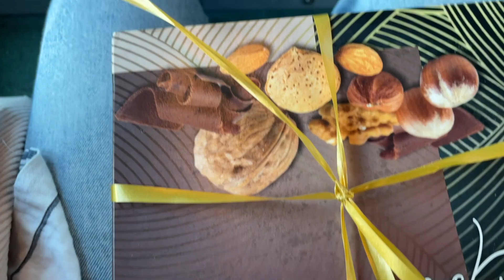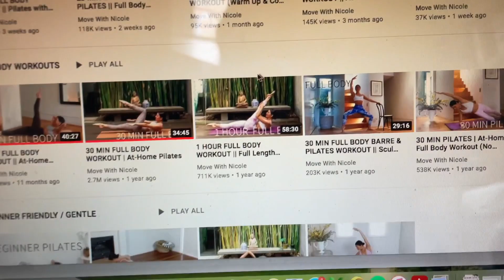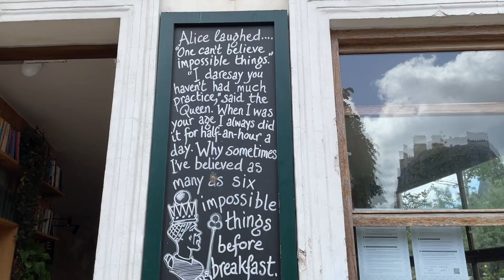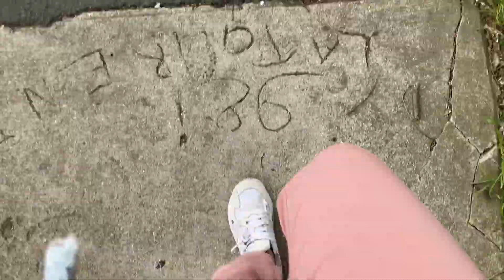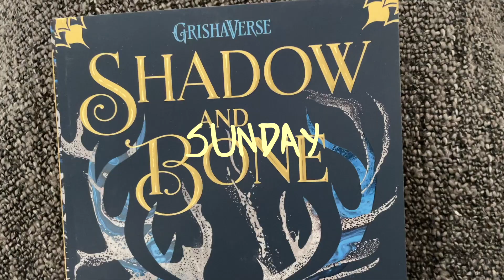A week in the life in Paris vlog; upcoming changes + finally getting vaccinated!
HEY GUYS!

This week was really exciting for a lot of reasons, so I was happy I got to bring you along with me. I'm really grateful I was able to get the vaccine easily.